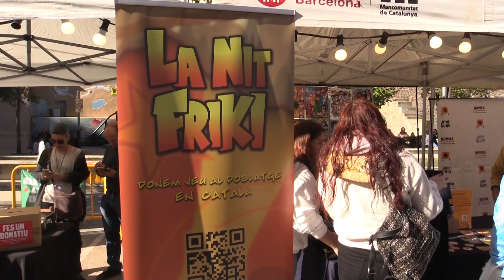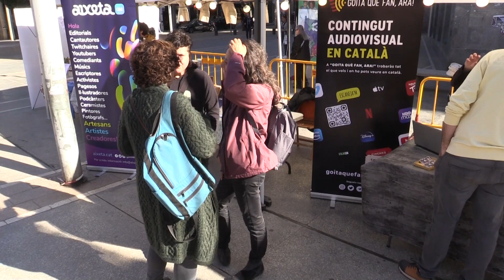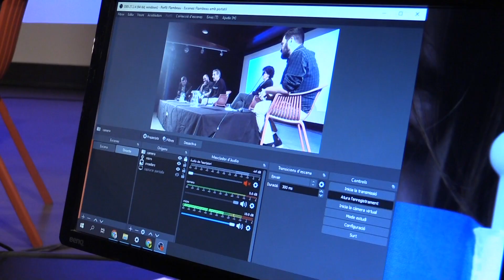Manresa acull el CreaFest22, el primer festival de creadors de continguts en català a les xarxes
Manresa s’ha convertit aquest dissabte en l’epicentre dels creadors de continguts en català a les xarxes socials amb la celebració del CreaFest22, en la seva primera edició.
Distribuït entre la plaça Sant Domènec i a l’auditori de l’Espai Plana de l’Om durant tot el dissabte, l’esdeveniment ha anat a càrrec de l’Associació Creadors.tv, nascuda el 2021 amb l’objectiu de normalitzar i potenciar l’ús del català a les xarxes socials i als entorns digitals.
 A més de l’espai de la Plaça Sant Domènec, el festival ha tingut una altra ubicació, a l’Espai Plana de l’Om, que ha acollit xerrades i taules rodones, presentant projectes com un Patreon en català, o un web on trobar les pelis o sèries en català a les plataformes d’streaming o sales de cinema.
El Creafest és un dels primers certàmens d’aquestes característiques a Catalunya, però ja veu que anirà cap a una segona edició, segurament més gran.

 Una fira amb stands de diferents creadors i entitats, i amb xerrades, taules rodones, programes en directe, debats, entrevistes, espectacles i concerts durant tot el dia amb la intenció de potenciar l’ús del català en la creació de continguts a les xarxes, ja sigui en espais com Youtube, o en jocs, i altres xarxes, com és el cas del manresà Norman López, l’streamer de videojocs més seguit en parla catalana, o de les bagenques Younenki, interpretant openings de manga en català al costat dels membres d’Aventura per Japó.
Els organitzadors han fet una crida a la ciutadania a utilitzar el català a les xarxes socials i als entorns digitals, i també han avançat que s’està treballant en un portal únic que agrupi tots els creadors de continguts en català del país.